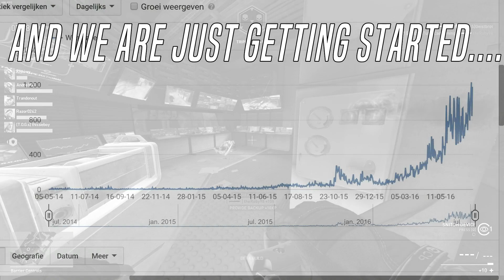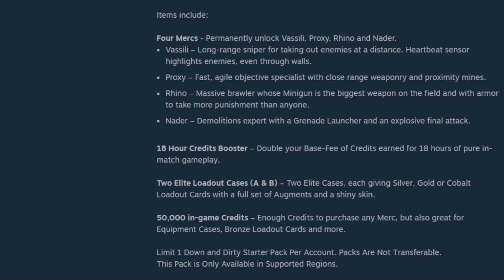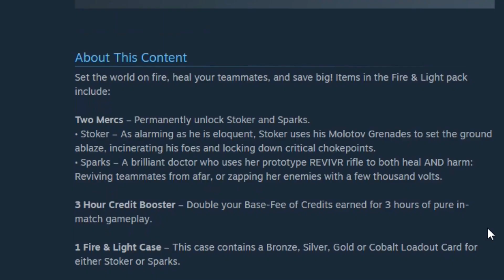Dirty Bomb - 1,000 Subscriber Special + Giveaway [CLOSED]